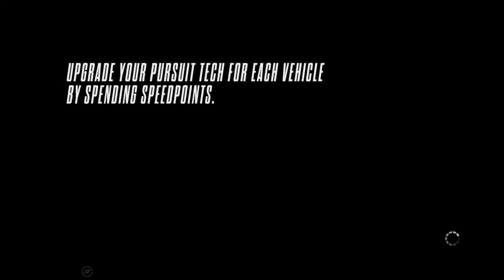Need for Speed™ Rivals - Pursuit - Bruised Knuckle Time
Need For Speed Rivals (PS4)

Pursuit
Bruised Knuckle Time
Lamborghini Gallardo LP 570-4 Super Trofeo